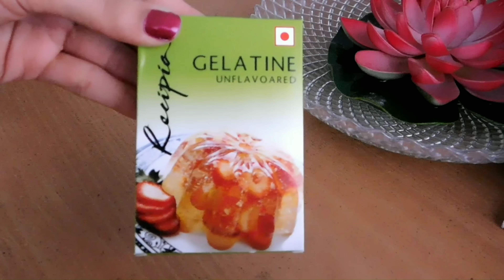DIY Aloe Vera Wax/Make Your Own Aloe Vera Wax At Home || TipsToTop By Shalini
Hi,Welcome to TipsToTop By Shalini
In this video, I will tell you how can you make your own aloe vera gel peel off wax at home/Aloe Vera Hair removal peel off wax/Natural hair removal at home and get beautiful skin
How to get rid of hair naturally(Hindi)

WOW Apple Cider Vinegar No Sulphate & Parabens Shampoo
WOW Coconut No Sulphate& Parabens Hair Conditioner
Himalaya Gentle Daily Care Protein Shampoo
Himalaya Anti Dandruff Shampoo
Garnier Cleansing Micellar Water
Merit VCO Extra Virgin Coconut Oil
POND'S White Beauty SPF 30 Fairness BB Cream
Philips HP8316/00 Kerashine Hair Straightener
L'Oreal Paris Smooth Intense Instant Smoothing Serum
Streax Ultra Light Soft Style 1 Hair Color

Top 5 uses of Aloe vera gel for skin/uses of Aloe vera gel for spotless shiny and glowing skin

Tips To Top By Shalini
TipsToTop By Shalini
TipsToTopByShalini
tipstotopbyshalini
TIPSTOTOPBYSHALINI